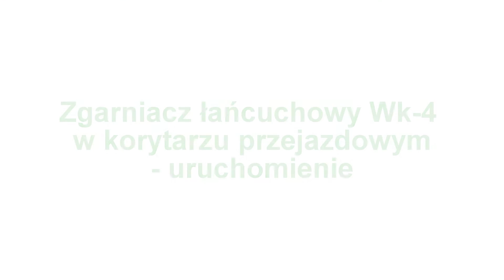Zgarniacz łańcuchowy Wk-4 DOSTOSOWANY DO BUDYNKU INWENTARSKIEGO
Zgarniacz łańcuchowy Wk-4 w korytarzu przejazdowym- uruchomienie
ZGARNIACZEWROBLEWSKI.COM.PL